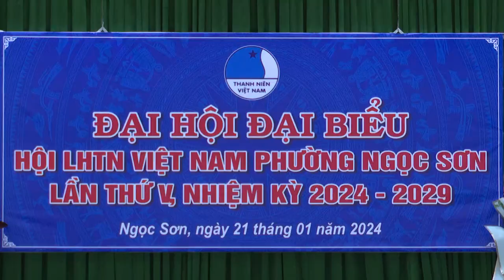Đại hội đại biểu Hội Liên hiệp Thanh niên Việt Nam phường Ngọc Sơn nhiệm kỳ 2024 – 2029